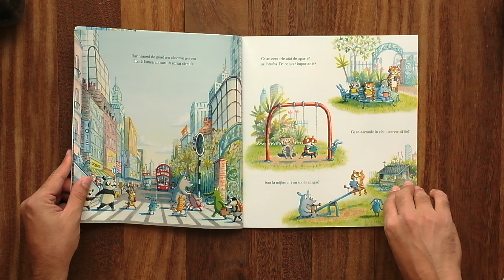Hoata de ecrane